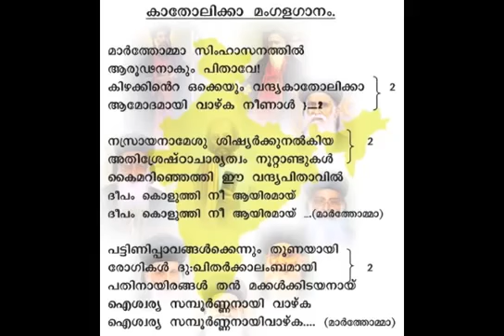കതോലിക്കാ മംഗള ഗാനം